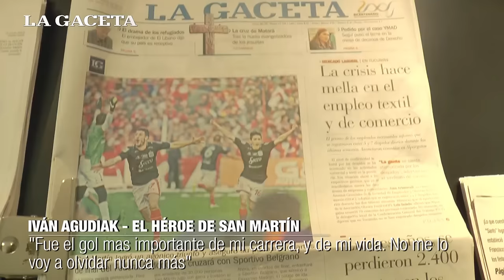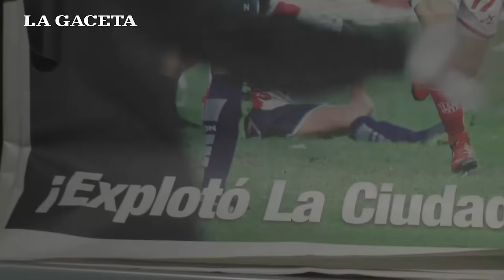"Fue el gol mas importante de mi carrera, y de mi vida" - Iván Agudiak